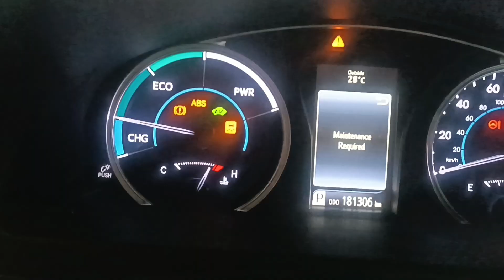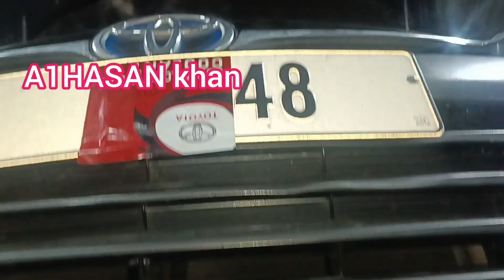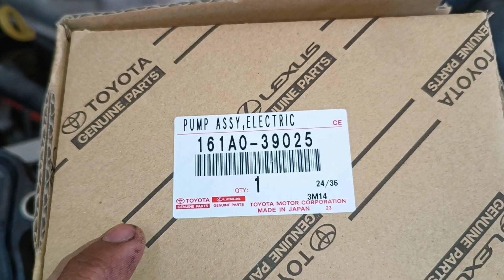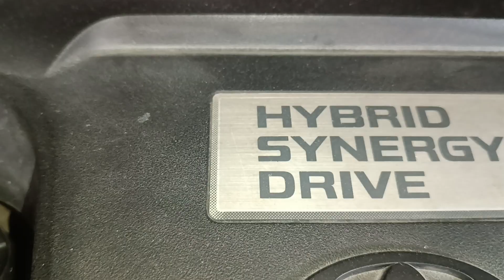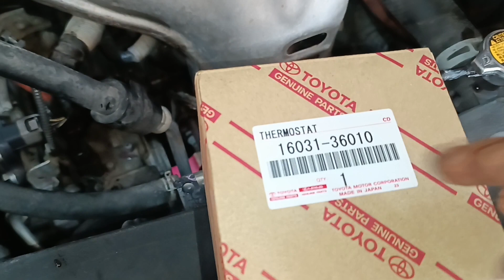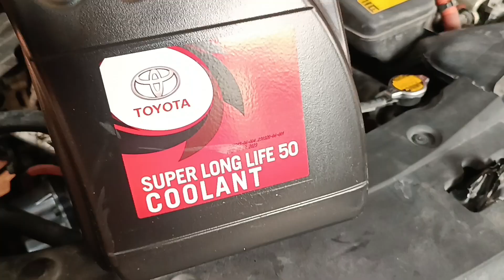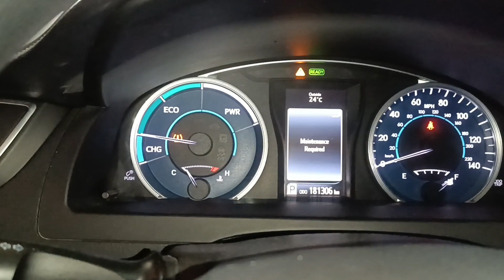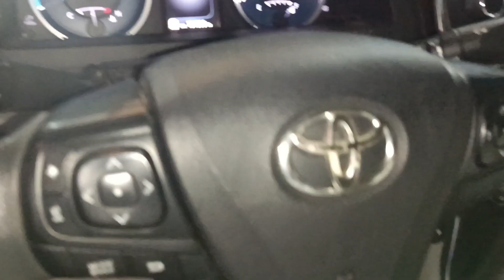P261B Control Malfunction Of Engine Coolant Pump 'B' # P0117 Low Input Of Engine Coolant Temperature